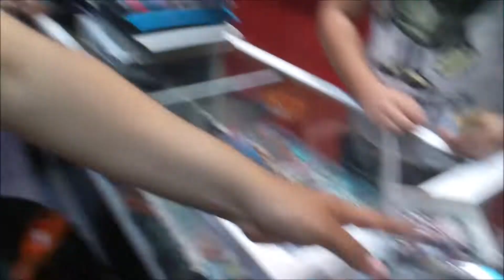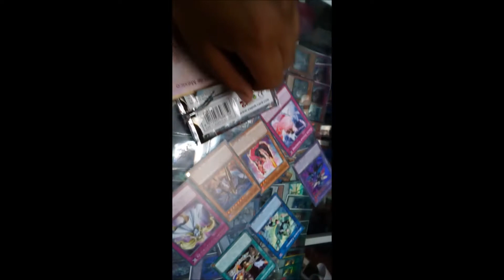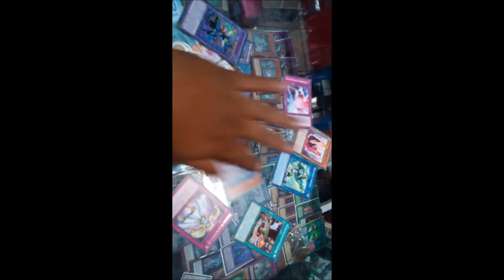ABRIENDO SOBRES DE YU GI OH # 2